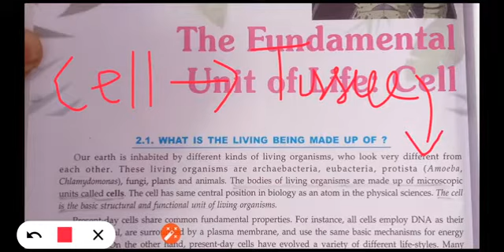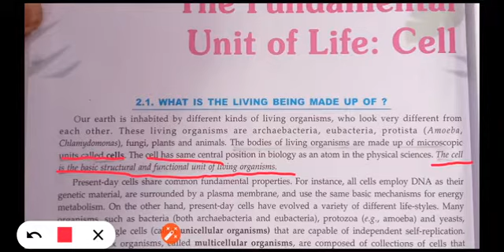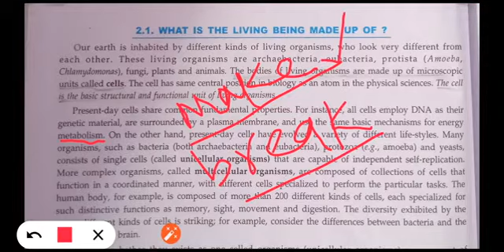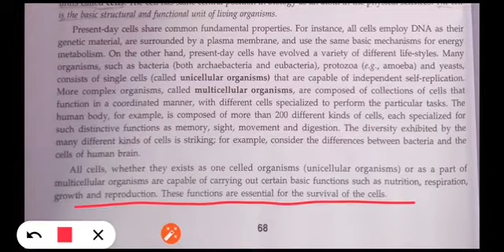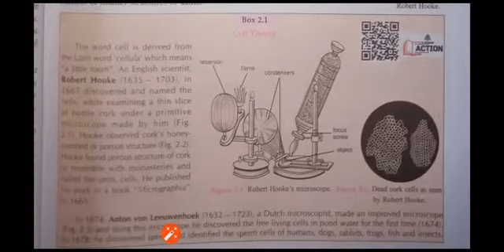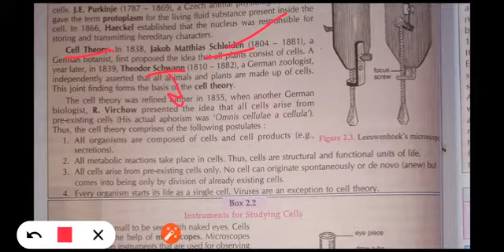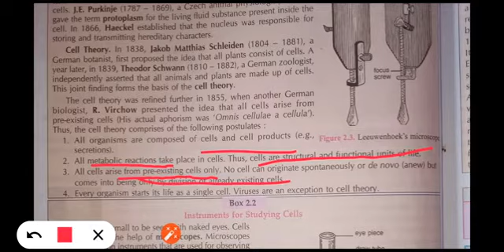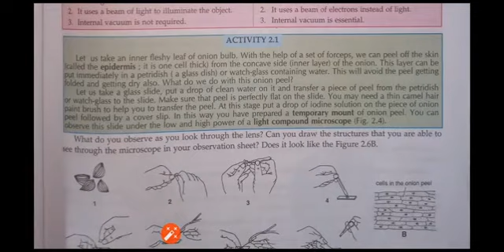Class 9 - Biology - Chapter 2 , Part 1